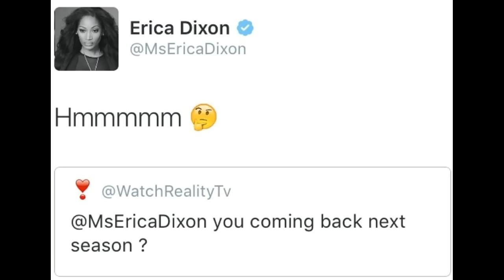EricaDixon may return to LHHATLSeason 6! LilScrappy's baby mama may rejoin cast!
Erica Dixon may return to Love and Hip Hop Atlanta Season 6! Lil Scrappy's baby mama is considering rejoining cast after fight with Tammy Rivera!